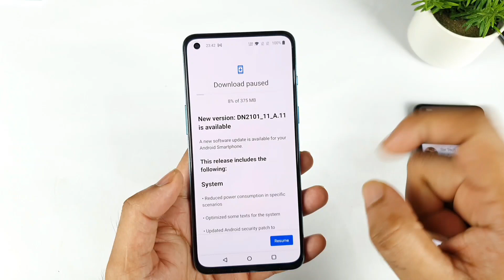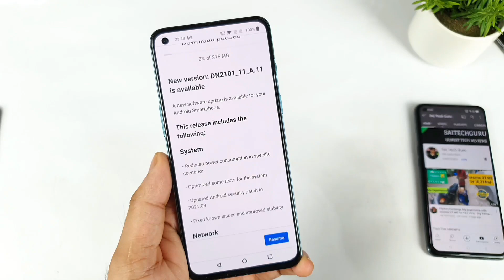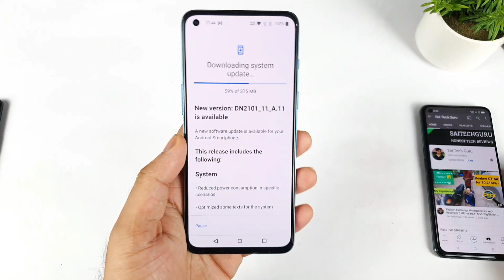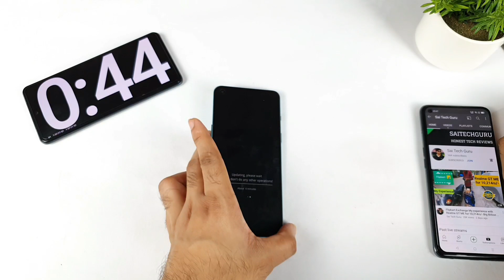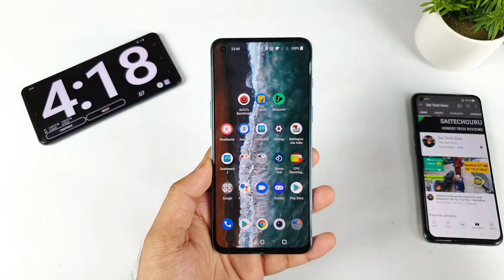Oneplus Nord 2 Software Update Size & Features Finally Received Very fast in updates 😍🔥